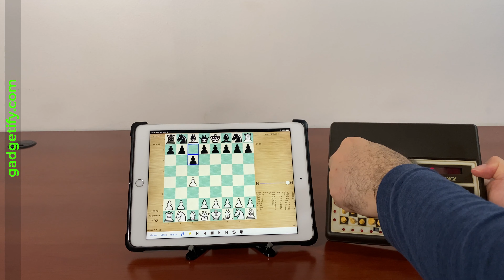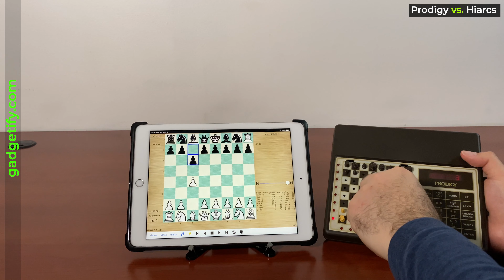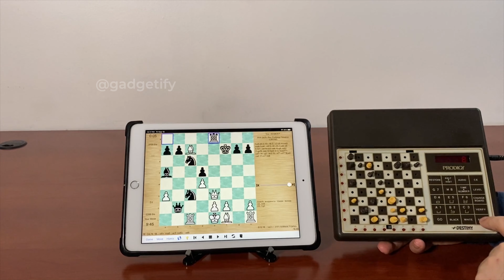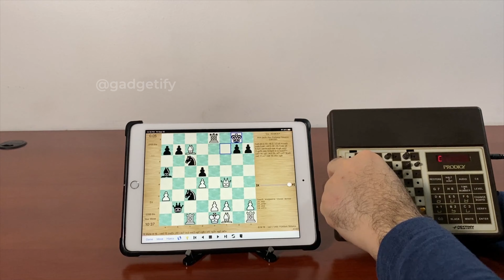⚫ Chafitz Destiny Prodigy Chess Computer from 1981 -- Gadgetify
This is the Chafitz Destiny Prodigy: a 2000 USCF chess computer from 1981. It was programmed by John Aker. It has a peg sensory board but you can also enter moves with the buttons. This chess computer has a 2MHz processor with 2KB RM and 8KB ROM. It has 8 levels.

[White "Prodigy Destiny"]
[Black "Hiarcs"]

1.c4 c6 2.Nf3 Nf6 3.Nc3 d5 4.cxd5 cxd5 5.d4 Nc6 6.Bf4 Bf5 7.Qd2 e6 8.Rc1 Ne4
9.Qe3 Qb6 10.g4 Qxb2 11.gxf5 Bb4 12.fxe6 O-O 13.exf7+ Rxf7 14.Ng5 Nxc3 15.Nxf7
Kxf7 16.a3 Ba5 17.Bc7 Re8 18.Qf4+ Kg8 19.Bxa5 Rxe2+ 20.Bxe2 Qxe2#
0-1

The Chafitz Destiny Prodigy was originally sold for $295. It is rare but you may be able to find it on eBay.